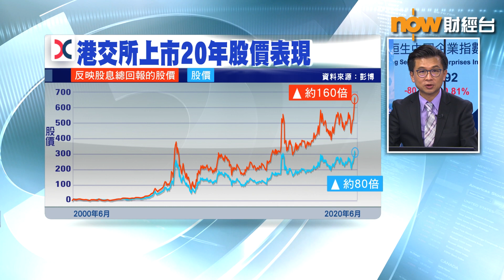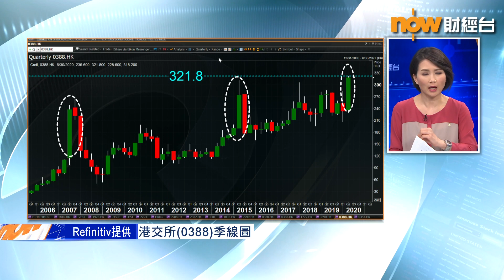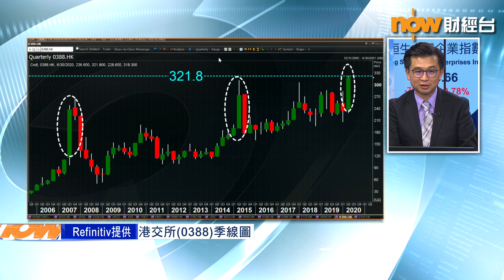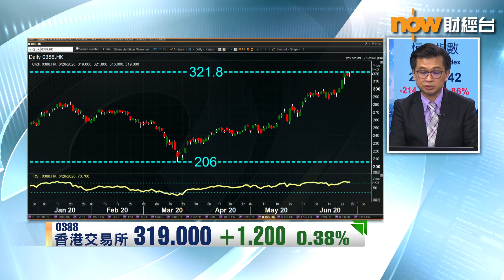【專家分析】港交所上市20年 遠遠跑贏大市 原因喺...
【Now財經台】港交所 明天上市滿廿年，截至中午，今季股價升36%，總計上半年升27%。回顧過去20年表現，港交所(00388)近日才破位升穿五年前高位，約311元水平，較港交所上市價3.88元增約80倍，廿年過去，港交所未來能否繼續保持凌厲升勢？